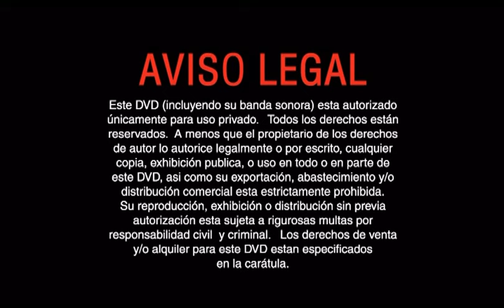TOY STORY 2 (1999) | Inicio DVD España (Edición 2005)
Incluye trailers de:
-Cars
-Los Increíbles
-El Emperador y sus locuras 2: La Gran Aventura de Kronk
-La Dama y el Vagabundo (Edición Especial)